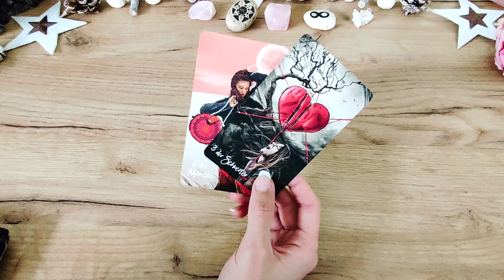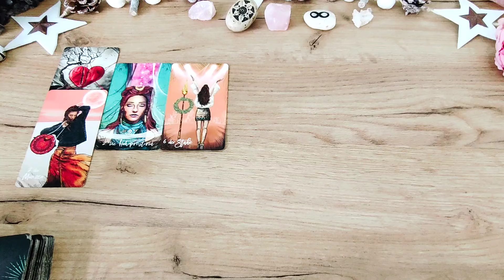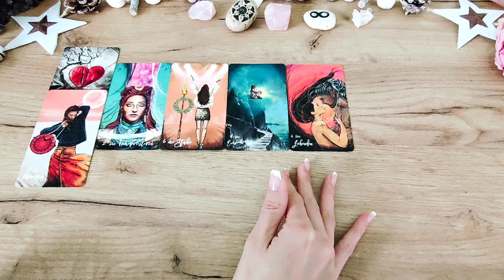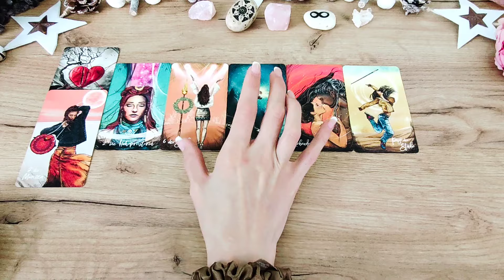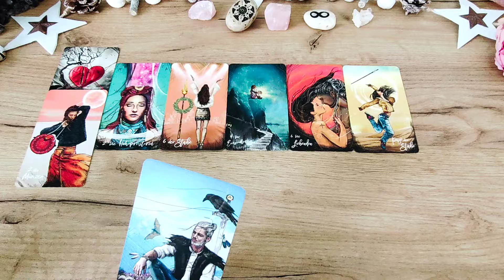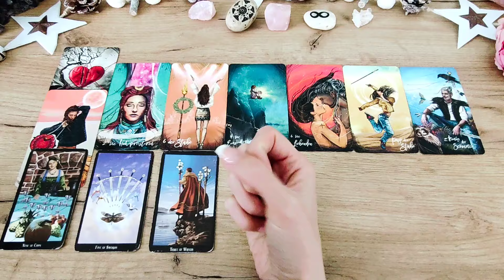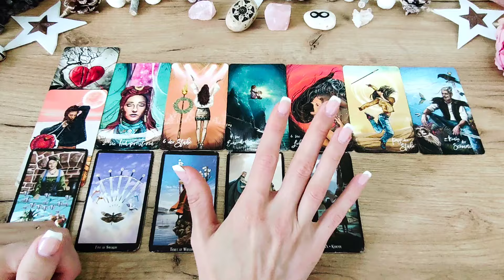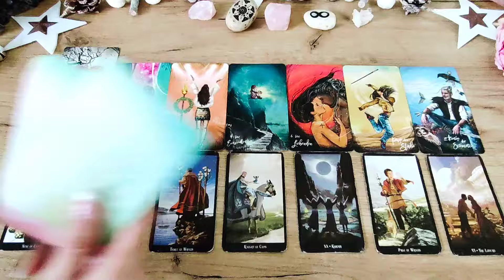KREBS Mai 2024 ❤️ Diese Verbindung ist es wert! ❤️ KARTENLEGEN TAROT LIEBE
WERDE MITGLIED! 🤗😃

SEELENPARTNER FINDEN
👇❤️👇 Online Kurs  👇❤️👇

❤️ ALLES LIEBE
☀️ wünscht Romina

Chris-Anne

Tarot-Hajo Banzhaf

Glücksorakel - arsedition